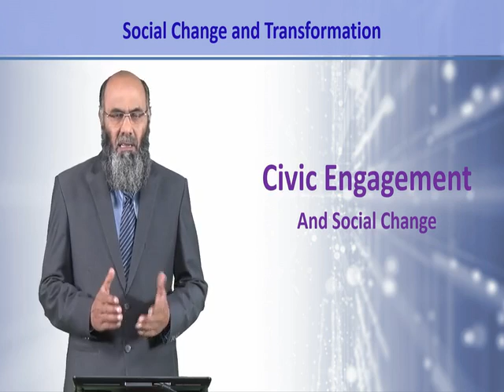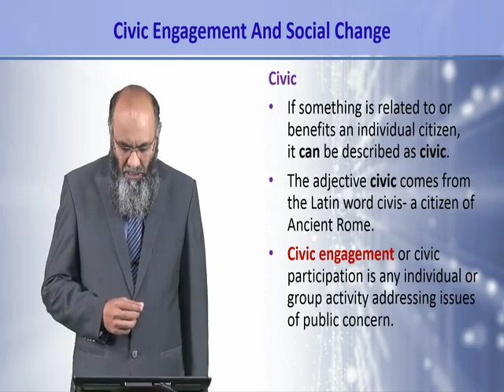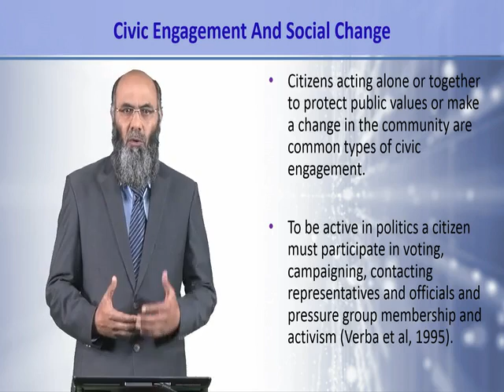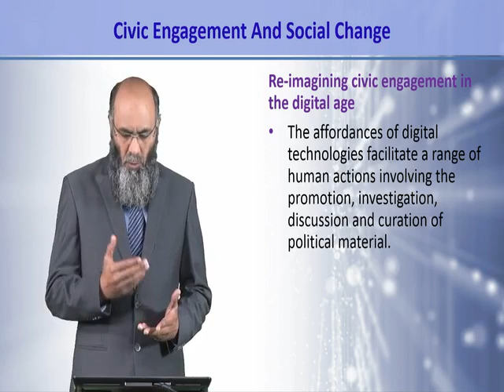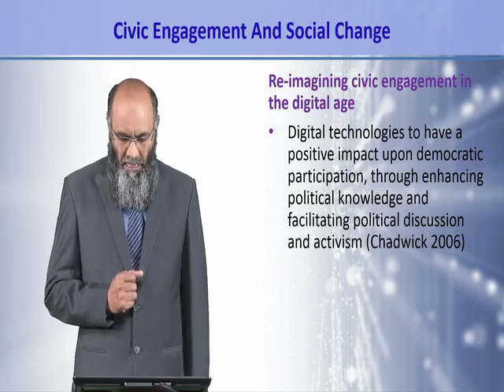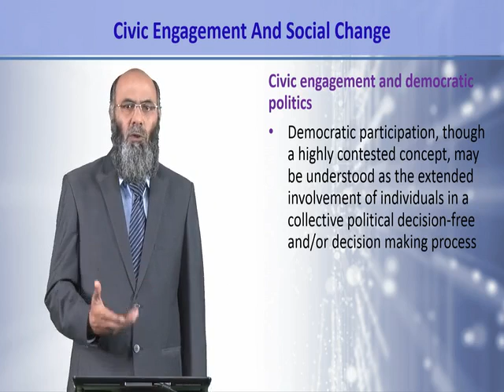SOC613_Topic165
SOC613 - Social Change and Transformation
Civic Engagement and Social Change